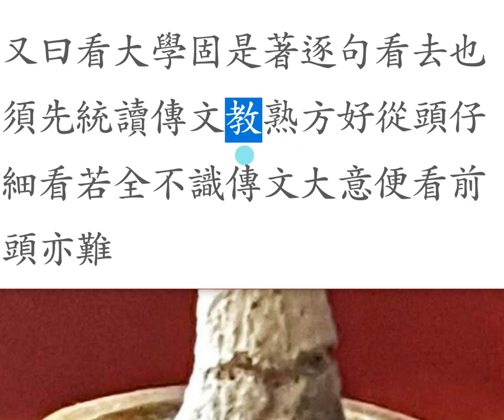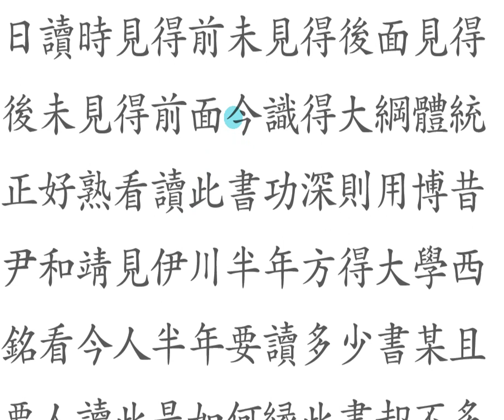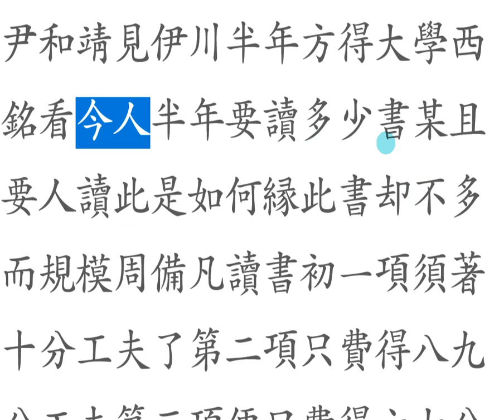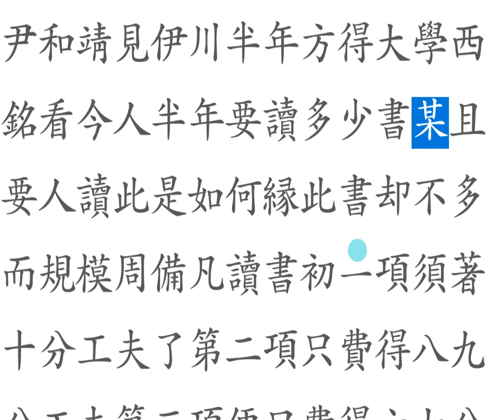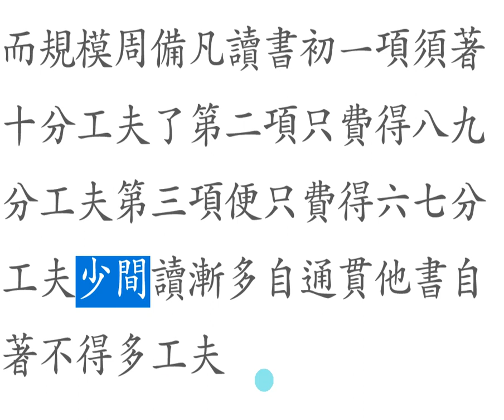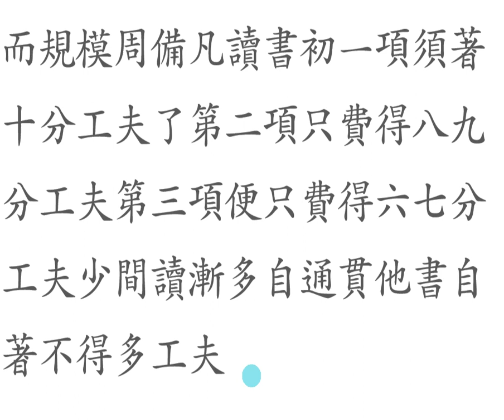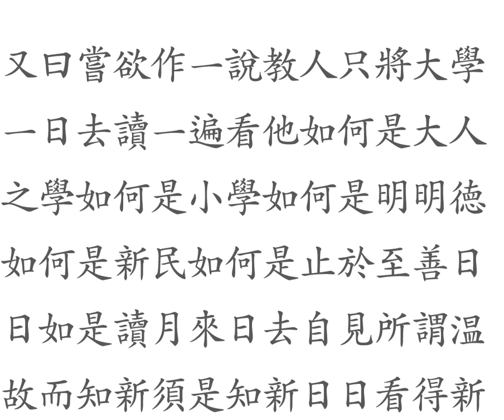대학강독(講讀) : 讀大學法 02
大學을 어떻게 읽을 것인가?